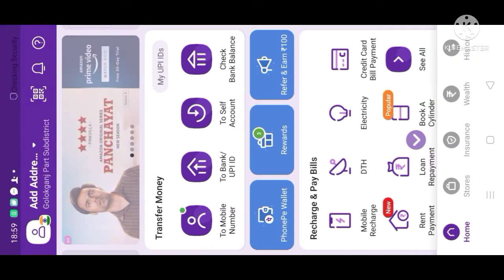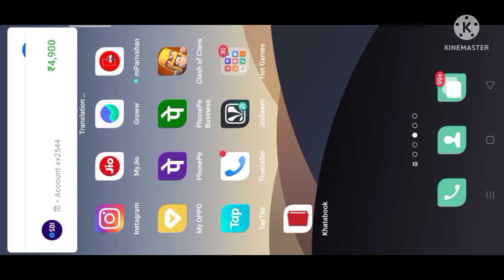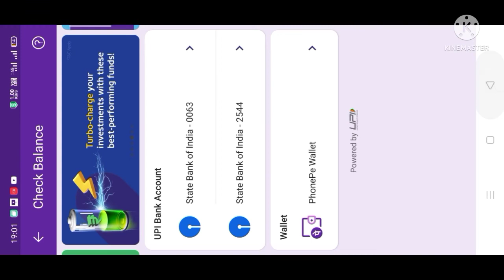Teen patti game 7 up down